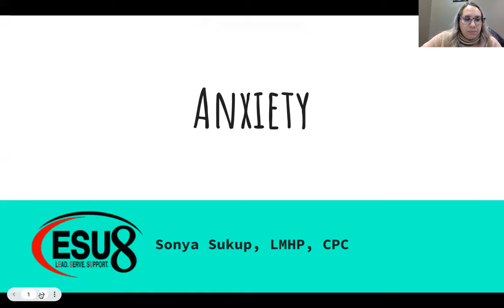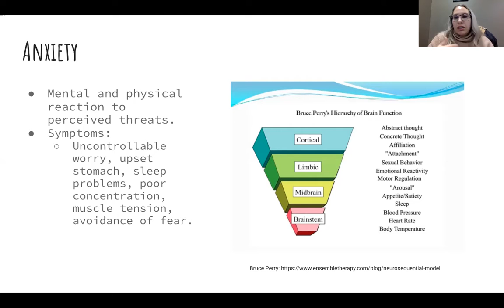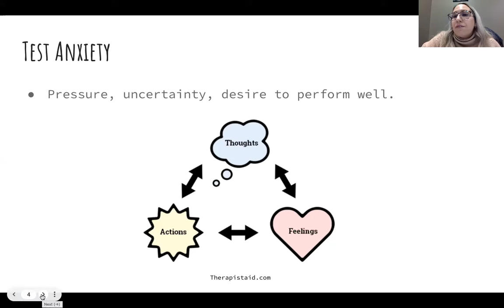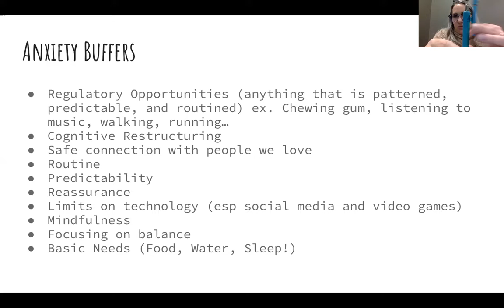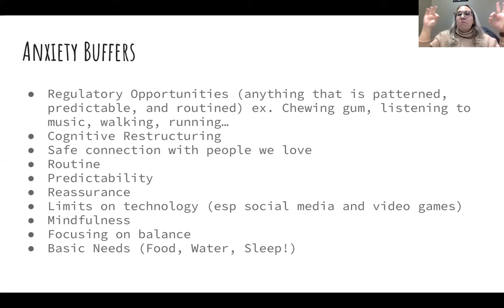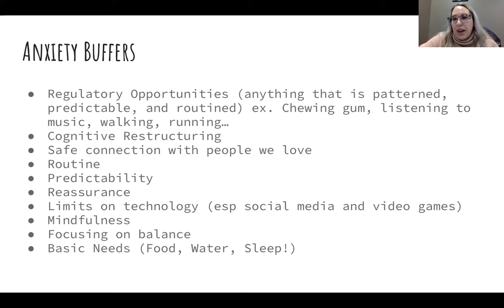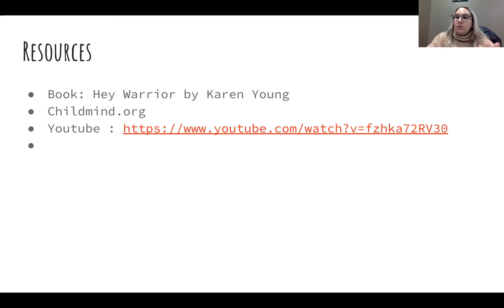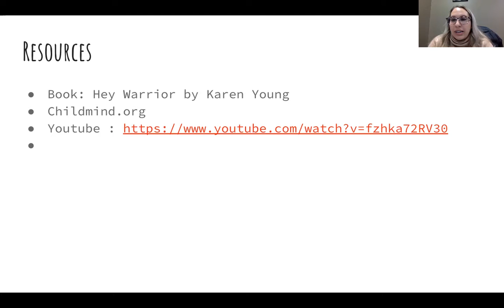BC Title Anxiety Presentation